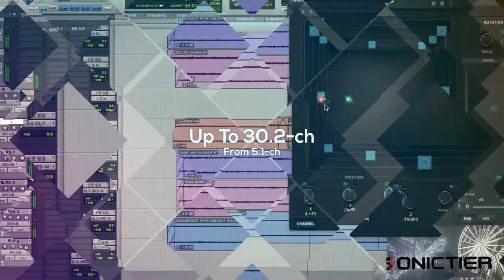SONICTIER Teaser Ver. VIII